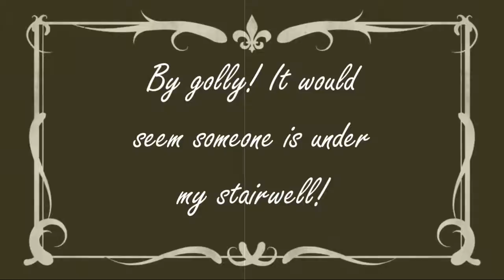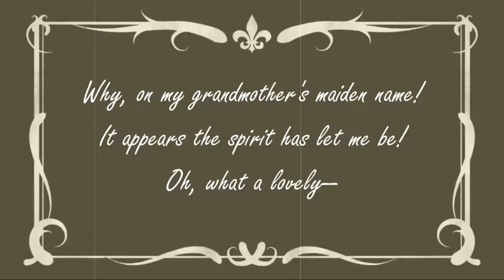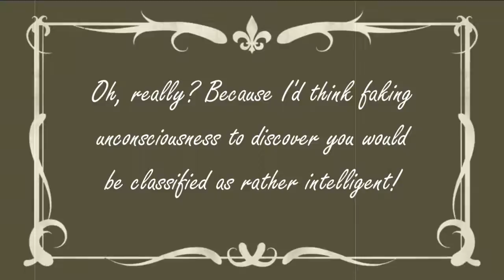Sinistairs - Ultra Short Film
For more free films, series and content, explore our YouTube channel!